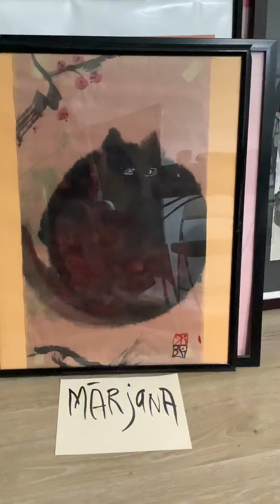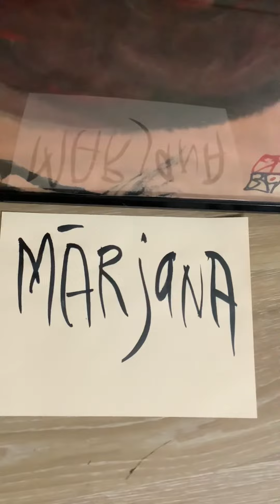Marjana: Sanskrit for cat..meaning to clean! Third Sanskrit School lesson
How interesting that among other appellations the word ‘marjana’ is apropos of a cat who cleans him or herself!  Ah! Ceto darpana marjana  (Mahaprabhu sings his Shikshastakam!)